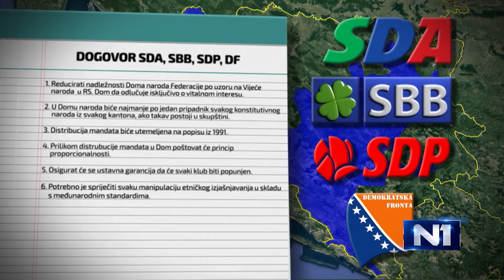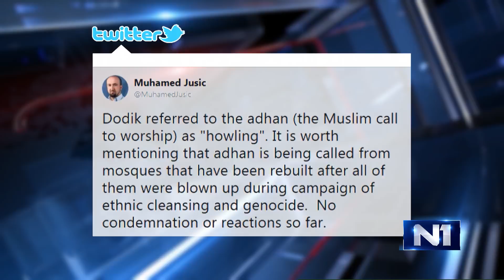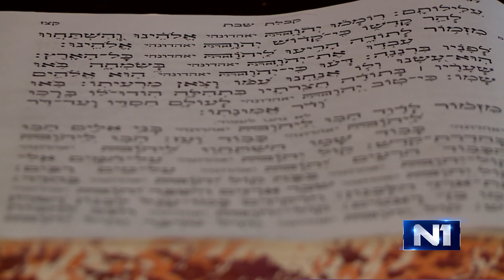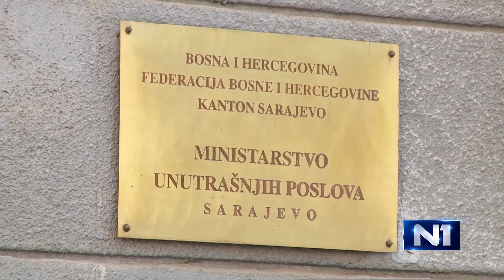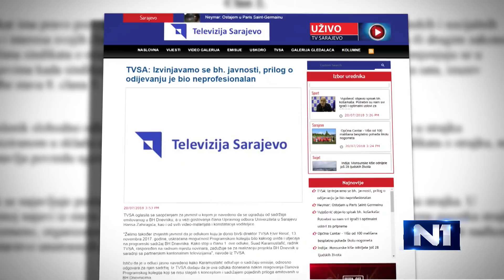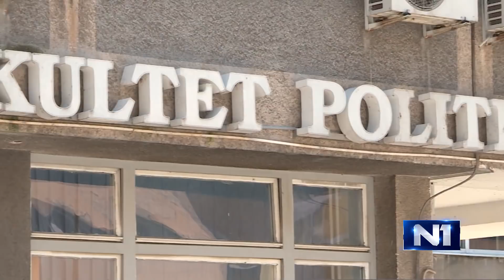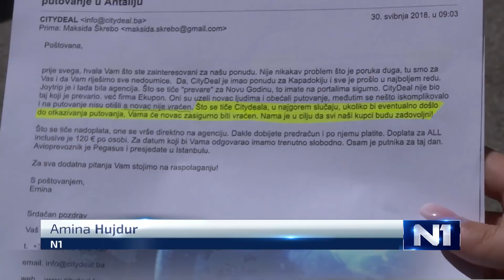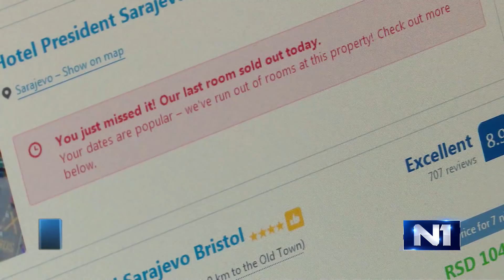Dnevnik u 19 /Sarajevo/ 20.7.2018.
Najvažnije vijesti iz zemlje, regije i svijeta u Dnevniku u 19 na N1.  Ukoliko ste propustili redovno emitovanje, pogledajte sada na našem portalu. Kroz događaje dana vas vodi Amir Krivošija.